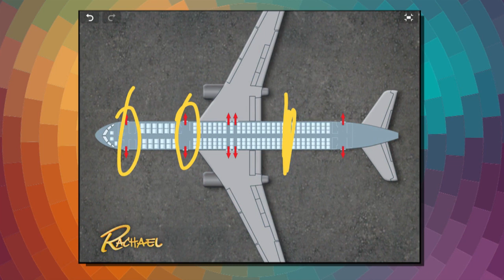A Former CIA Officer's Airplane Safety Survival Tips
Former CIA Officer Jason Hanson takes to the 'Rachael Ray' show to give you some tips that could keep you and your home safe while you’re away on vacation.